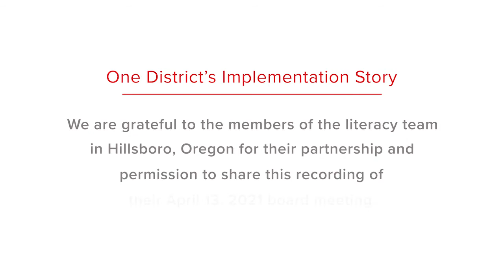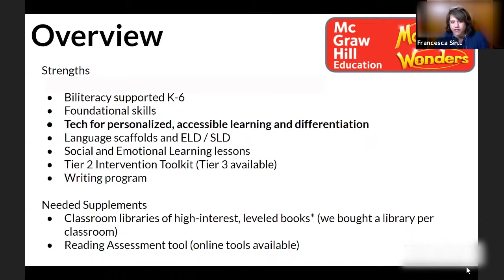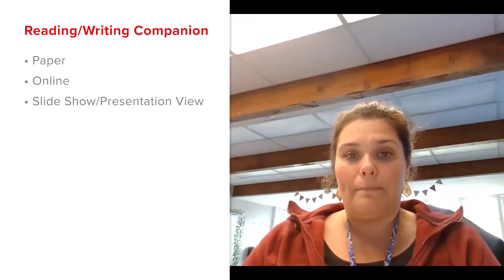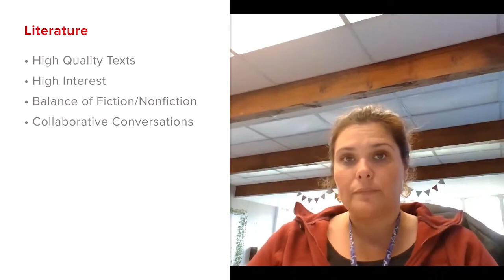Wonders Success Video Hillsboro Oregon: Grade 4